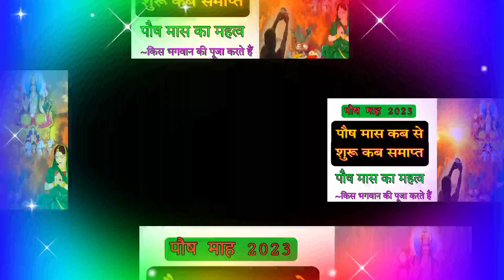Paush Maas 2023 Start Date | Paush maas 2023 kab she shuru hai | Paush mahina 2023 | Posh month 2023